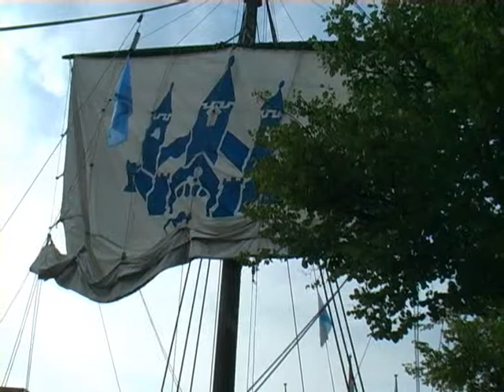vlagvertoon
Van Kogge tot Coaster was een eenmalig maritiem evenement  in de binnenstad van Groningen. Het vond plaats van 7 tot en met 16 augustus rondom de Hoge/Lage der A en het Noordelijk Scheepvaartmuseum.